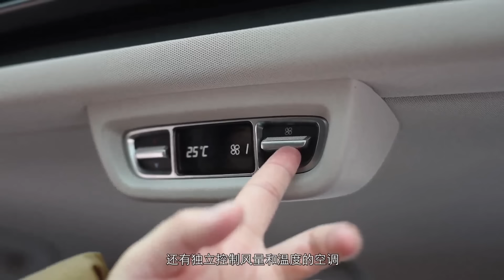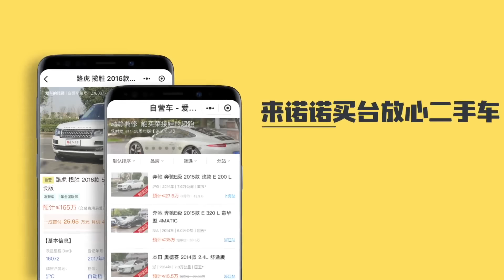【诺诺情报站】第006期：长得像福特全顺的奔驰V260，到底有几成战力？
_________________★独家授权★_________________
本期诺诺情报站为大家带来车辆体验内容，这次的主角是台MPV——奔驰Mercedes-Benz V260。